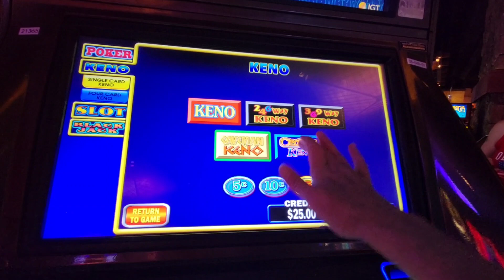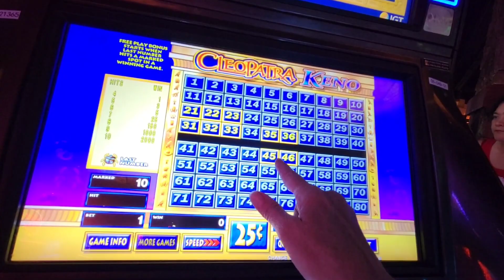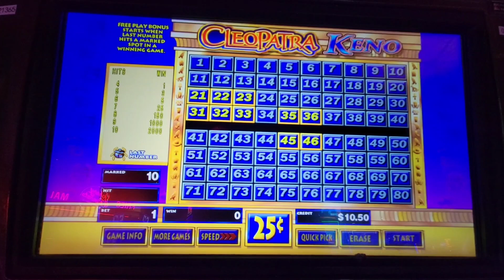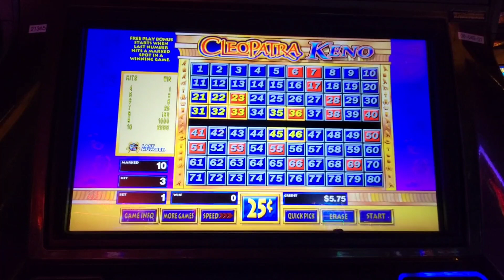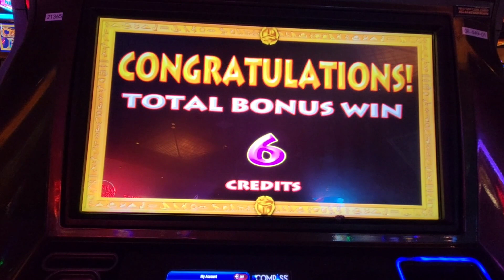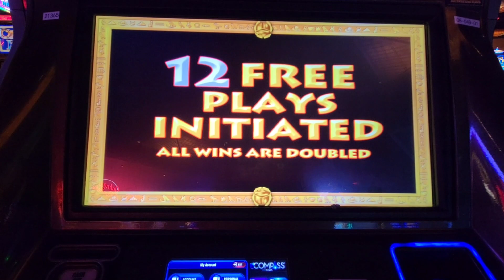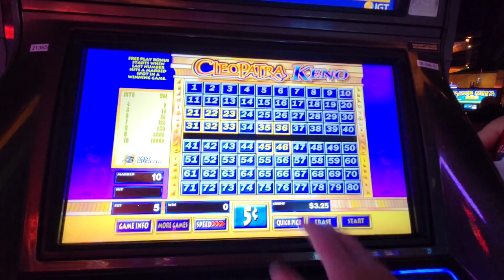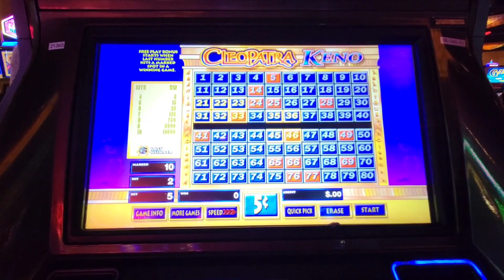Playing $20 on Cleopatra Keno at Silverton Casino - Las Vegas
Just playing my $20 on my favorite Keno.  Let's see how it goes!